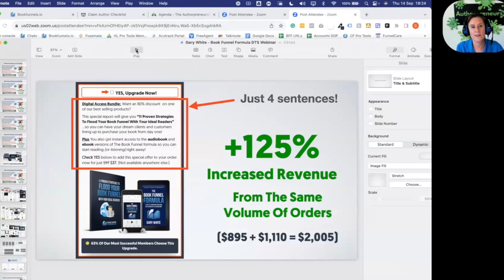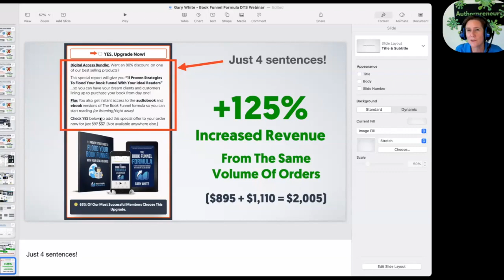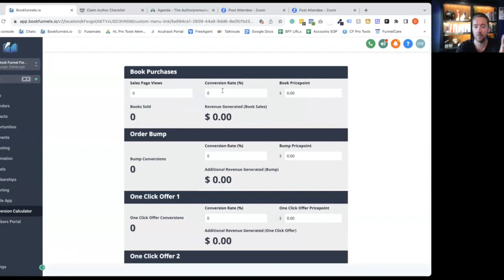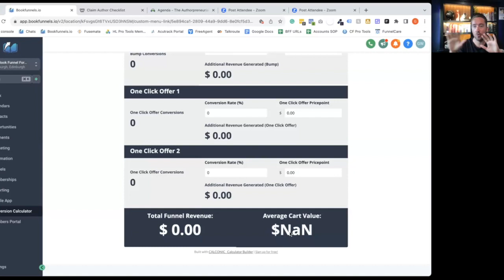Gary White Book Funnel Strategist The Authorpreneurial Summit 2023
Gary White is a book funnel strategist and in this session of The 2023 Authorpreneurial Summit, he shares his best tips.